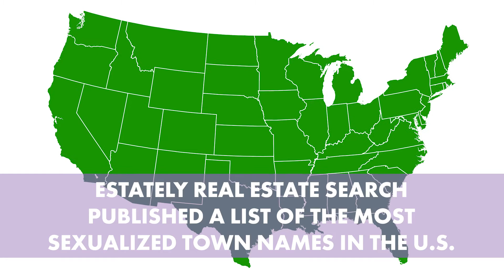Sugartit, Butts and other dirty town names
You're not the only one who grew up near a hilariously named town in America that makes immature teenagers giggle at any mention. Thanks to an Estately Real Estate Search, we now know the absolute dirtiest town names throughout the country.